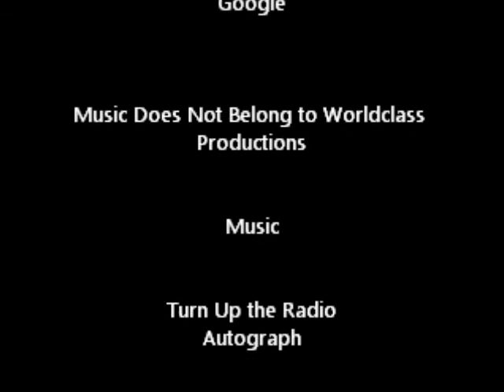Top 10 Playstation 3 Games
This top 10 was determined by what the game offers for singleplayer and mulitiplayer, critic review, sales, and how well the game is made for example Graphics.
Worldclass Productions
Worldclass Productions Top 10